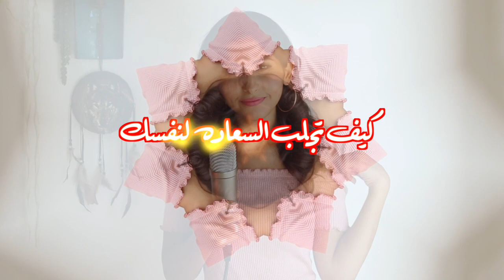Eng Sub كيف تجلب السعادة لنفسك | حل الاكتئاب {Find Happiness} LOA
For English subtitles just click on the icon [CC] on the video & choose ( English )
هذا الموضوع طويل ومتعمق لكن اختصرت كثير اذا يعجبكم اتكلم فيه اكثر خبروني في التعليقات..
انا حكيت عن اكتشافي لسبب الاكتئاب و الحل يحتاج تدريب يومي
تغيير في نمط التفكير و التركيز على الاشياء الايجابيه في نفسك وفي حياتك هو حل الاكتئاب
اكتشاف قيمة النفس كان من اصعب الاشياء اللي مريت فيها بالنسبه لقصتي وماضي كل شي كبرت عليه كان يقولي عكس كذا وكنت لازم اوجه الحقيقه اللي كانت متناقضه مع واقع ظروفي
ولكن وصلت لسعادتي.
اذا انا اقدر انتو تقدرو توصلو ل السعادة
لازم نكون شاكرين للنِعم اللي عندنا ونشوف قيمتها عشان تزيد
انا شاااكره لكم لمشاهدتكم وتشجيعكم المستمر واتمنالكم احلى يوم!

Law of attraction in my own experiences in my own meaning